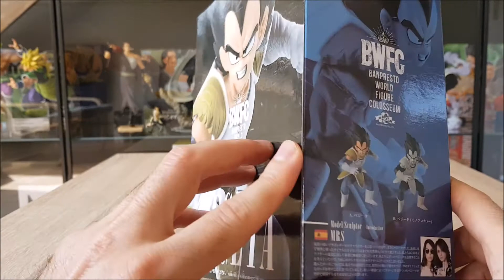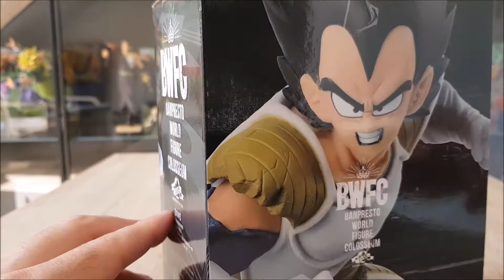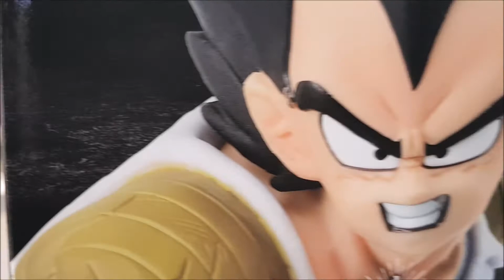DRAGONBALLZ VEGETA BWFC / BANPRESTO UNBOXING (GERMAN)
So meine Freunde,

heute stelle ich euch eine weitere Vegeta Figur vor.
Schreibt mir gerne eure Meinung in die Kommentare, würde mich auf jedenfall freuen.